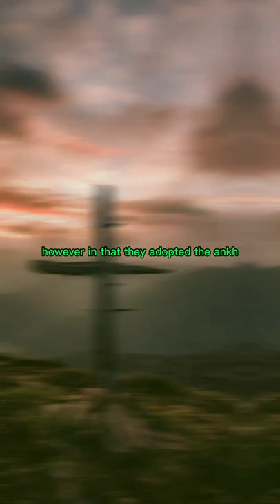✝️ ᴬⁿᶜⁱᵉⁿᵗ ᴱᵍʸᵖᵗⁱᵃⁿ ᴬⁿᵏʰ ✝️